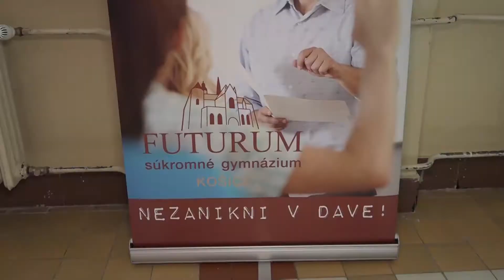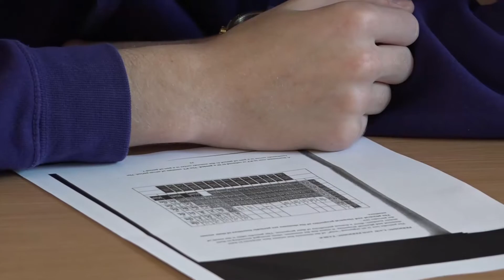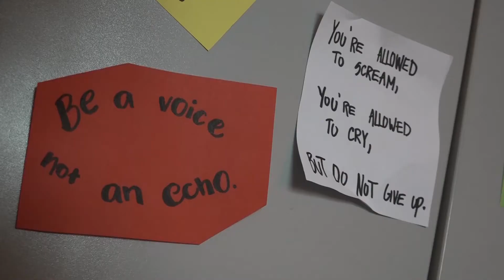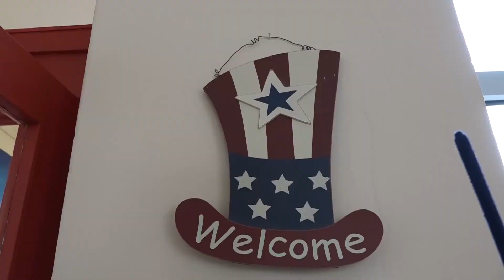Gymnázium FUTURUM Dni otvorenej výučby